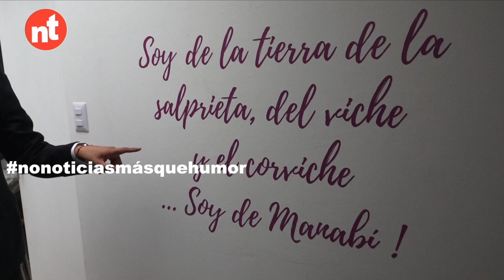Greengo - Unidos por el sabor